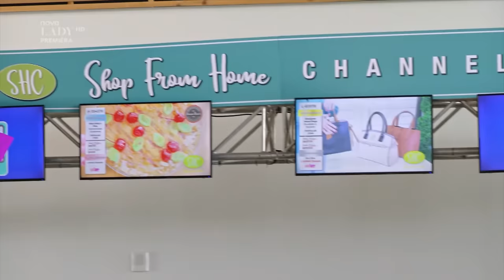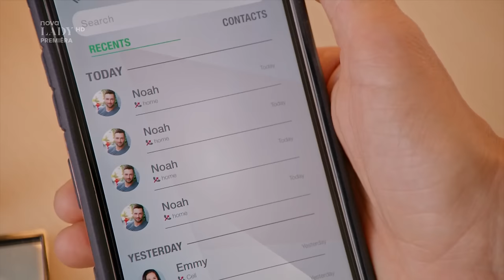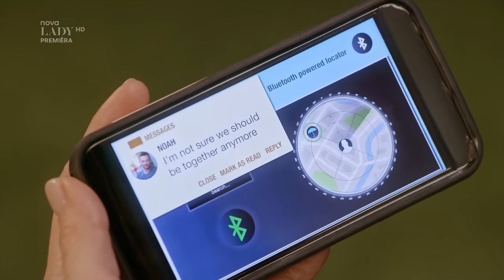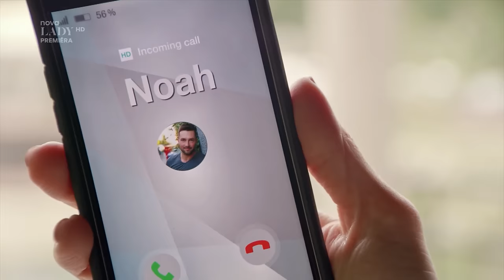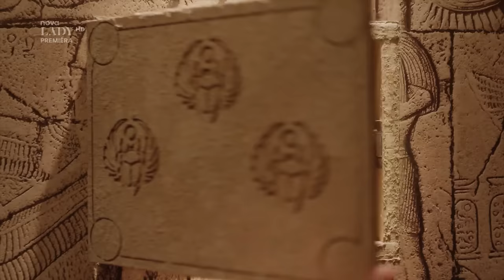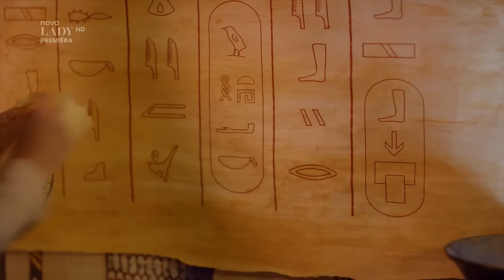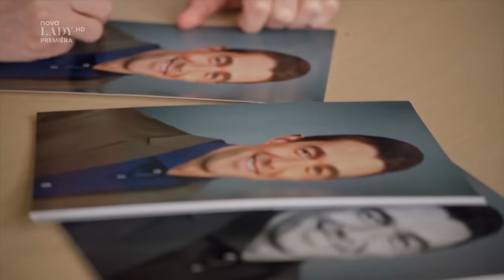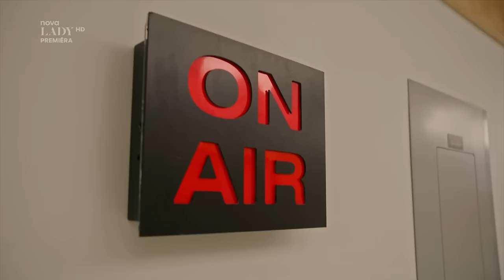LÁSKA Z TELEVIZNÍ OBRAZOVKY - romantický film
Terrie Carpenterová a David Crabtree jsou dva nejoblíbenější moderátoři na televizi SHC, tedy Shopping from Home Channel. Jejich profesní vztah je ale velmi problematický, protože ke své práci přistupují naprosto opačně a mají oba úplně jiné představy, jak má správná prodejní TV show vypadat. Terrie je ráda připravená a zná všechny specifikace výrobků. David jí ale vyčítá nudu, protože se podle něj snaží působit příliš dokonale. Naopak Terrie považuje Davidovy hlášky za domýšlivé až arogantní a vyčítá mu, že chce vypadat jako nejlepší přítel každého diváka. Oba dva, i ostatní zaměstnanci SHC později zjišťují, že zvěsti, které kolují po TV stanici, jsou pravdivé: zakladatelka SHC Sharon St. Clairová, která stále moderuje segmenty spotů v hlavním vysílacím čase, včetně Měsíčního výběru, který přitahuje čtyřikrát více diváků než jakýkoli jiný segment, odchází do důchodu. A právě Sharon společně s představenstvem rozhodnou o jejím nástupci jak na pozici moderátora/moderátorky těchto lukrativních časových slotů, tak na pozici samotné šéfky společnosti. Terrie a David jsou na užším seznamu kandidátů. Vzhledem k tomu, že každý z nich má co se týče diváků velmi specifickou a odlišnou demografickou skupinu, Sharon navrhne, aby oba začali některé segmenty uvádět společně, což se ukáže jako dobrý nápad nejen proto, že každý z nich dokáže přitáhnout své stálé diváky...